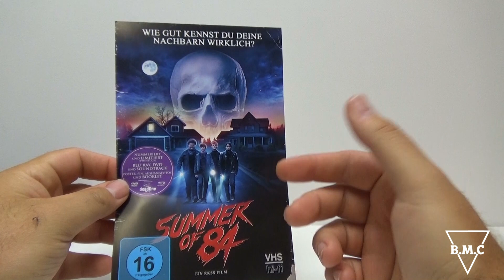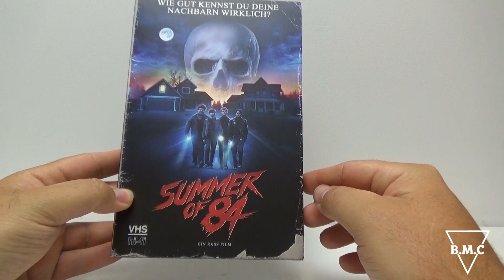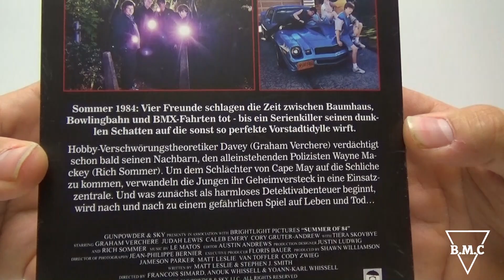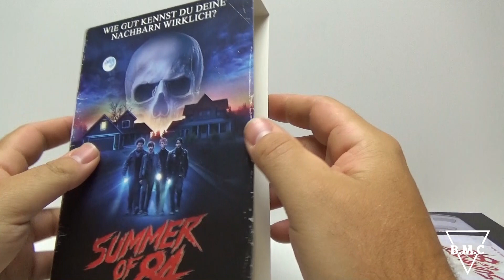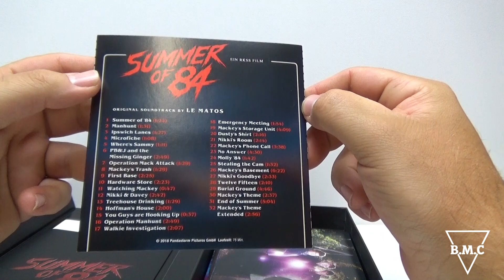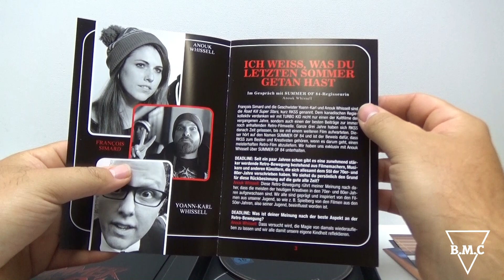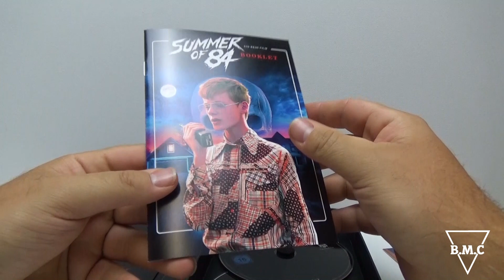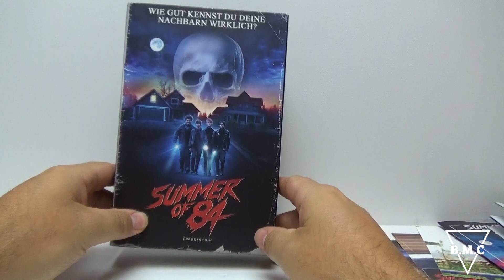Summer of 84 - VHS Retro Collection Unboxing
Dort gibt es unter anderem auch Reviews in schriftlicher Form.